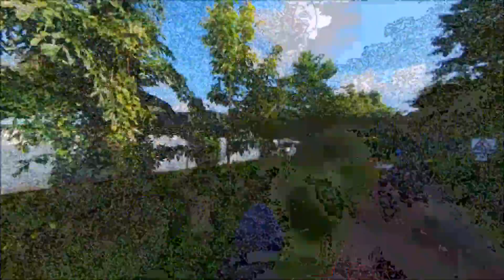Visit to The Deck aka Lost Ark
Day hike from Kent Ridge (end of Hort Park) to The Deck via Green Corridor.